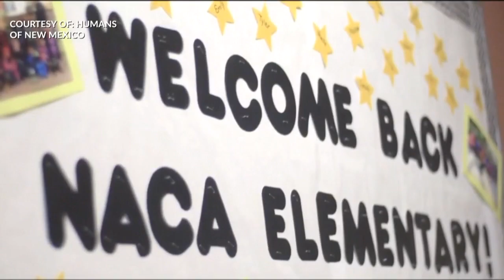Humans of New Mexico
KRQE News 13